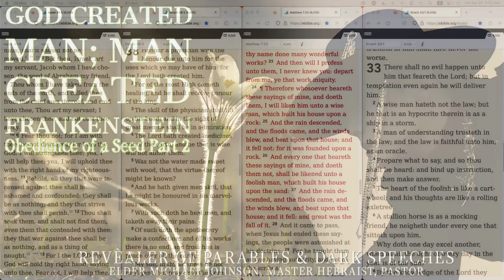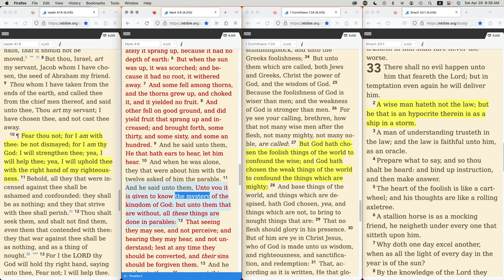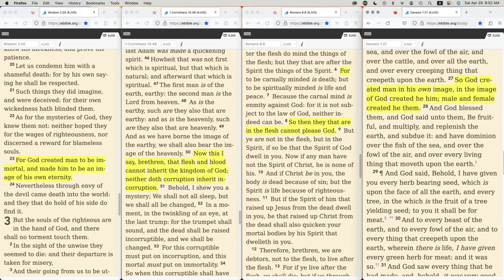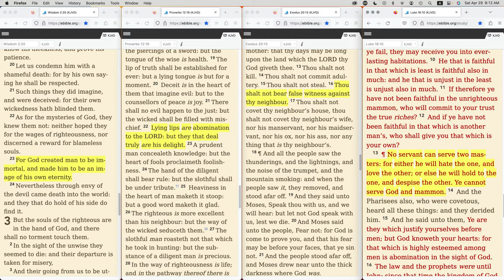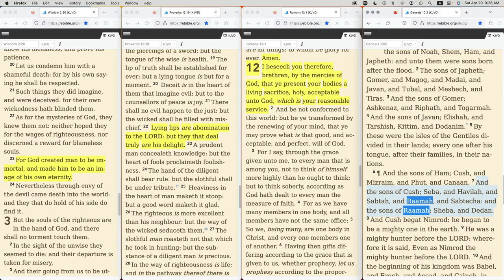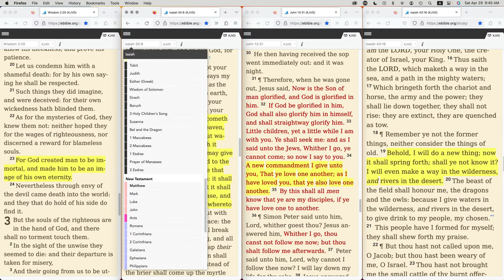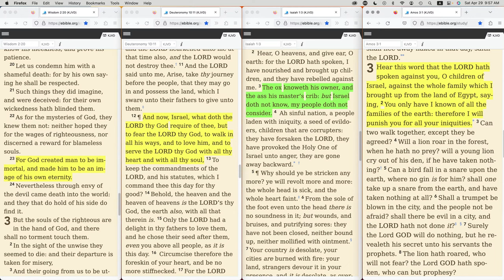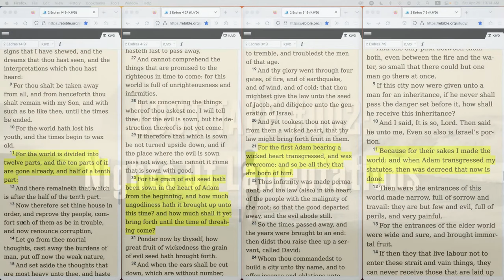God Created Man; Man Created Frankenstein: Obedience Of A Biblical Seed Part II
In this lesson, we will explore the concept of obedience in a biblical seed and how it relates to the impact of man-made environmental conditions on plant growth and development. We will discuss the importance of planting seeds from a reputable source and providing optimal conditions for growth. We will also examine the various environmental factors, such as chemicals and radiation, that can cause mutations in plants and affect their growth.

Join our Master Hebraist, Elder Michael Johnson as he delve into the fascinating Spiritual world of plant genetics and environmental o science, providing an understanding into the role of obedience in spiritual growth and the impact of human activities on the natural world. This lesson is for anyone on the journey to the land of eternity.  And are interested in biblical teachings, false statements created by Environmental science, and the impact of human activities on the environment. Don't miss out on this thought-provoking and insightful lesson.
🔍 Learning the Language of the Spirit
🌊 The true significance of the difference of the seeds
🔮 Unraveling the hidden prophecy that holds the key to Understanding his Speech
📜 Decoding ancient and revealing the secrets of this divine language of Paleo Hebrew
🌏 Examining the relevance of the prophecy in today's world

Elder Michael Johnson a renowned Master Hebraist, and this groundbreaking prophecy being revealed brings to light astonishing revelations that have never been shared openly.

KNOW WHO YOU ARE LEARNING FROM
As a recognized Master Hebraist, LXXXII, of Biblical Law, licensed by Dr. Sha’ul, of Biblical Law and Precepts, I possess exceptional expertise in the field of Biblical knowledge, particularly in the structural components of Paleo-Hebrew and its literary traditions. My extensive understanding of the Paleo Hebrew writings, including its grammar, vocabulary, and parable views, is further enhanced by my solid foundational knowledge of language development and the historical and cultural context in which Moses first penned the first five books of the Bible in Paleo Hebrew texts.

As a Master Hebraist, my ability to communicate effectively in Hebrew writings, along with my firm command of the language’s vocabulary, grammar, and figurative expressions, is unmatched. I have achieved this status through years of dedicated study and rigorous training, which has equipped me to read, write, and comprehend Paleo Hebrew with complete competence.

My purpose in pursuing this field of study is not for personal financial gain, but to impart my knowledge to others, enabling them to gain a deeper understanding of the message from JEHOVAH, the One who made heaven and earth. As an Elder, Pastor, and Teacher, I am committed to sharing this message with the people of God, enriching their lives and helping them to uncover the true riches of Biblical knowledge.

Elder Michael Johnson, Pastor Master Hebraist, LXXXII